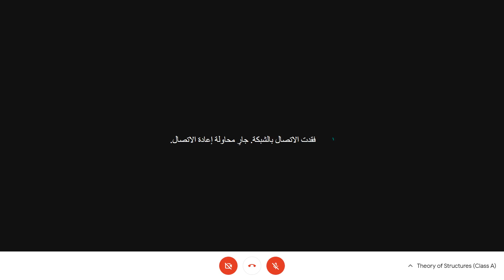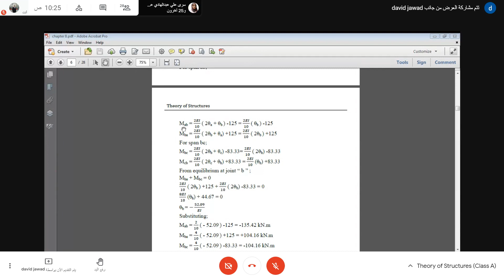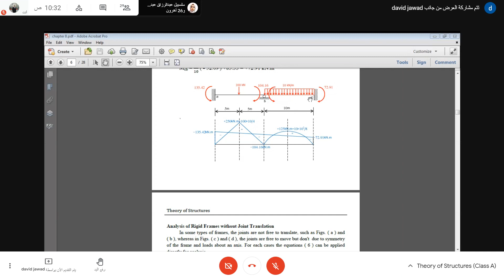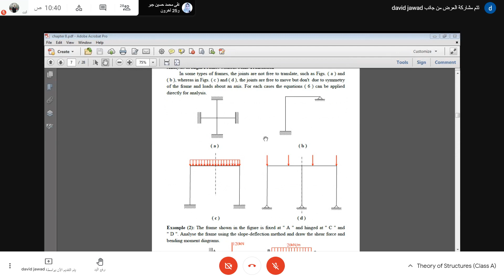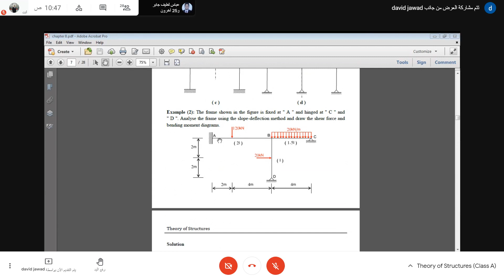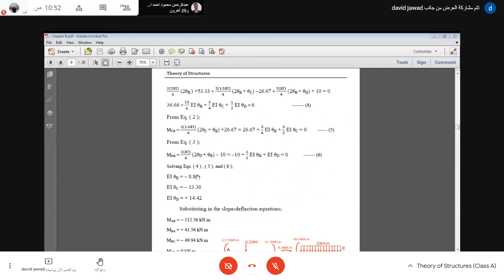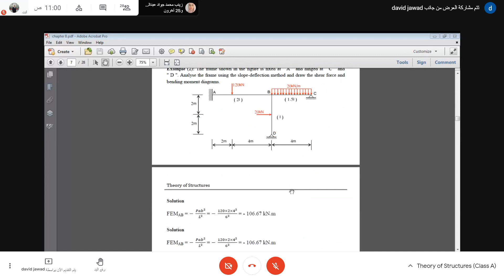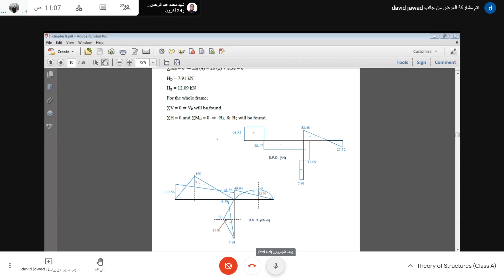Displacement method 2-2